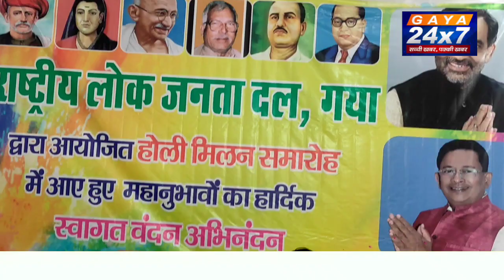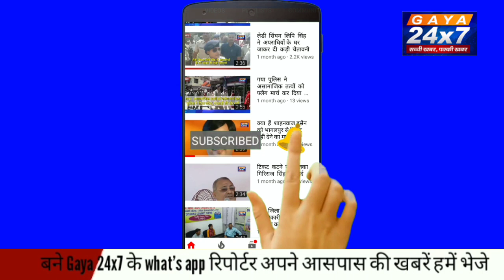गया :राष्ट्रीय लोक जनता दल द्वारा मनाया गया होली मिलन समारोह |Gaya24x7